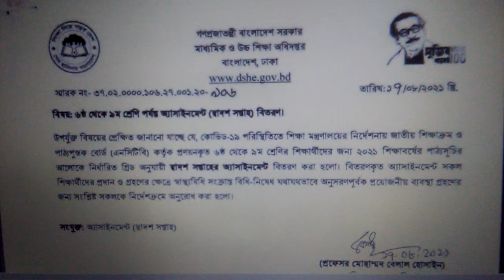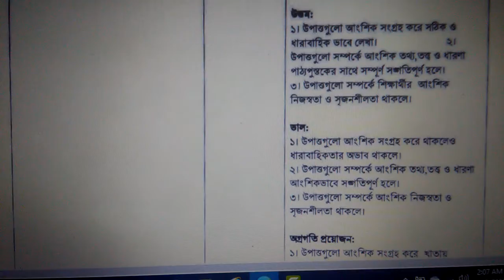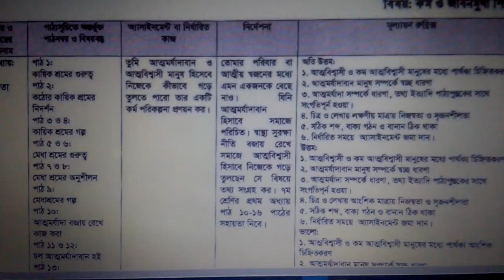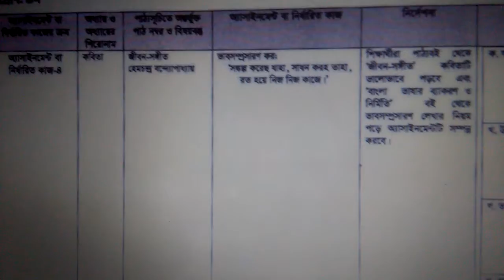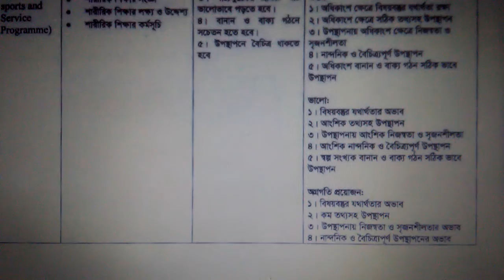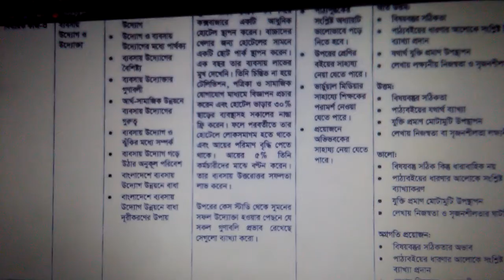6 to 9 class 12th week all assignment 2021, ৬ষ্ঠ-৯ম শ্রেণীর ১২তম সপ্তাহের সকল এ্যাসাইনমেন্ট ২০২১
6 to 9 class 12th week all assignment 2021, ৬ষ্ঠ টু ৯ম শ্রেণীর ১২তম সপ্তাহের সকল অ্যাসাইনমেন্ট ২০২১
 class 6-9 12th week all assignment 2021, ৬ষ্ঠ থেকে ৯ম শ্রেণীর ১২তম সপ্তাহ সকল এ্যাসাইনমেন্ট ২০২১
 2021 6 to 9 class 12th week all assignment ,২০২১ সালের ৬ষ্ঠ-৯ম শ্রেণীর ১২তম সপ্তাহের সকল এ্যাসাইনমেন্ট